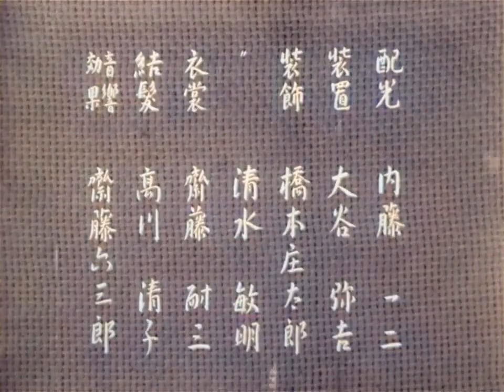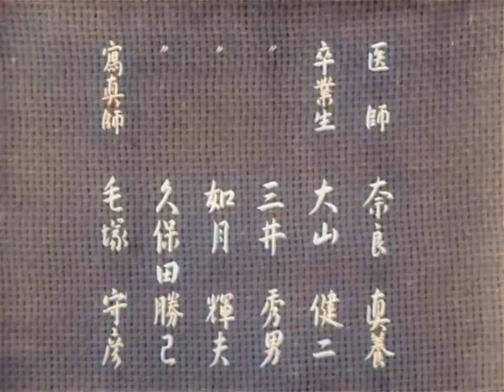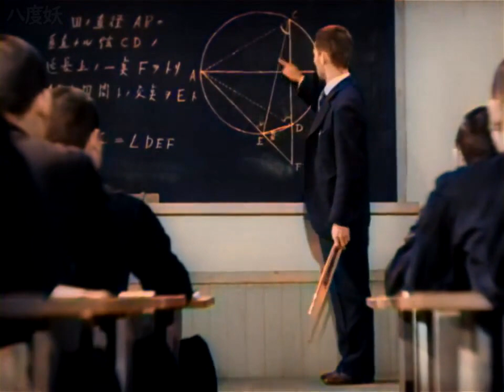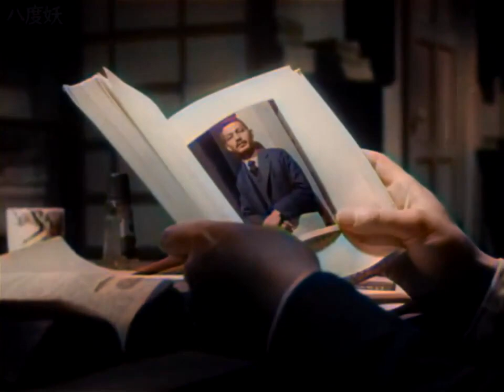カラーで蘇る邦画【父ありき】昭和17年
1942年（昭和17年）公開の小津安二郎監督の日本映画。

概要
父親と息子という親子関係を深くそして繊細に描いた作品。1937年小津の出征前に脱稿した脚本を改作したもので、戦時色濃厚な時期の映画だけに戦後になって多くの箇所がカットされた。1989年「大アンケートによる日本映画ベスト150」（文藝春秋発表）第138位にランキングされている。

監督：小津安二郎
脚本：池田忠雄、柳井隆雄、小津安二郎
製作：磯野利七郎
出演者：笠智衆、佐野周二
撮影：厚田雄治
編集：浜村義康
配給：映画配給社
公開：1942年4月1日
上映時間：94分
製作国：日本
言語：日本語

※カラー化されたロゴの無い動画を使用したい場合はご連絡ください。日本を貶める以外の目的であれば、基本的にデータをお渡しします。